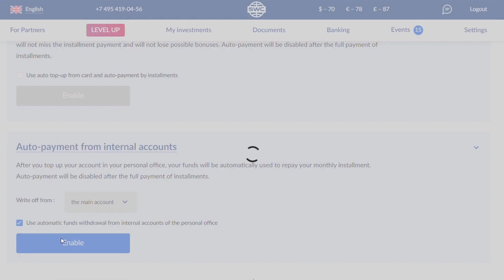HOW TO ENABLE AUTO PAYMENT.